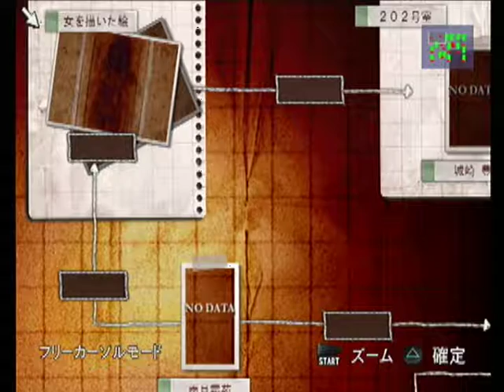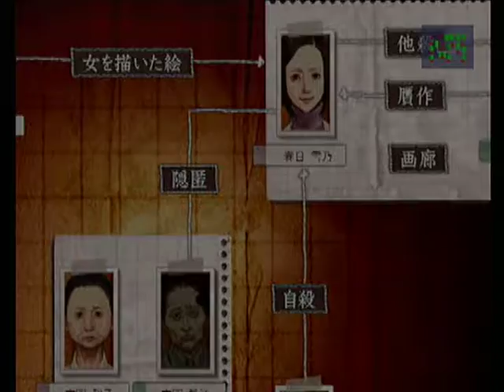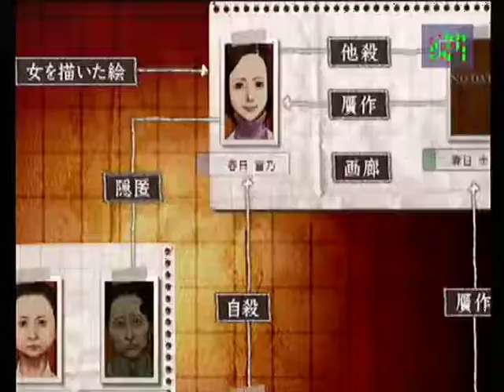【PS2】流行り神２ 警視庁怪異事件ファイル ベストエンド Part１７ 第零話 黒闇天 ～Episode１７ 【スタートオンゲームズ】【スタゲー】【JAPAGE】